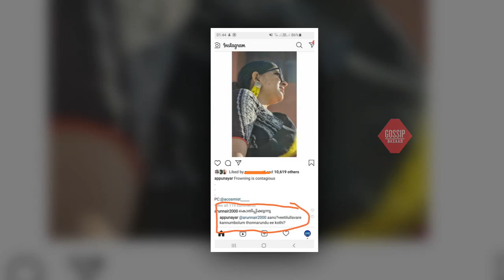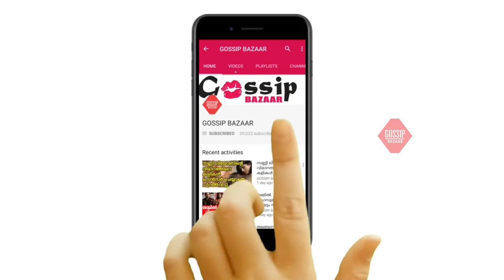കൊതി മൂത്ത് കാര്യം പറഞ്ഞ ആരാധകന് നടി അപർണ കൊടുത്തത് കണ്ടോ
Watch കൊതി മൂത്ത് കാര്യം പറഞ്ഞ ആരാധകന് നടി  അപർണ കൊടുത്തത് കണ്ടോ